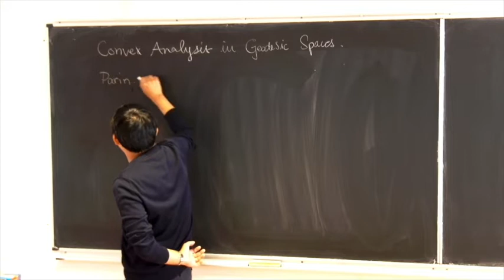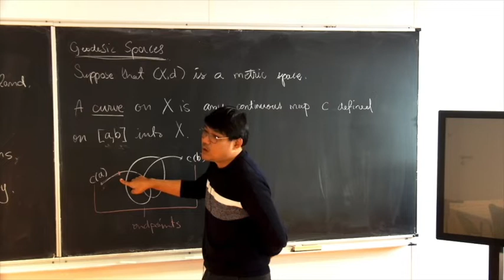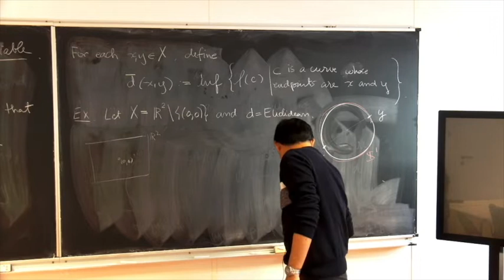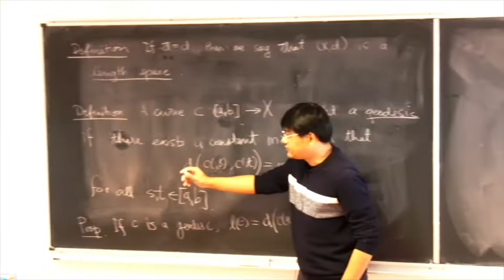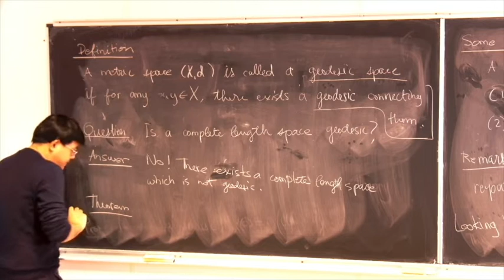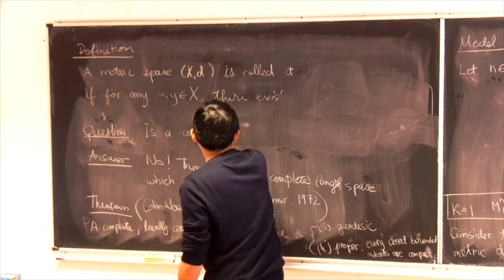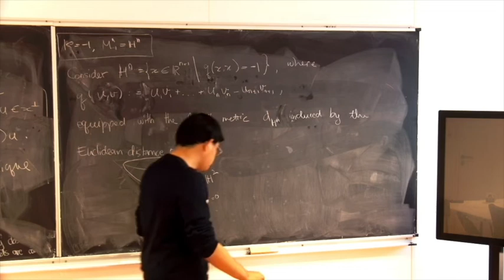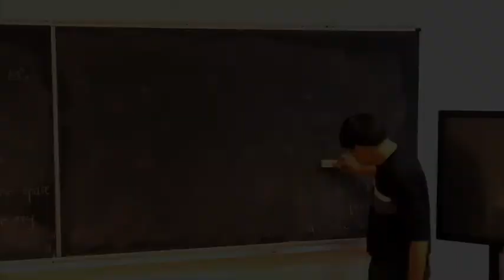"Convex Analysis in Geodesic Spaces" by Prof. Parin Chaipunya (Part. 1/4).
☝️ Parin Chaipunya is professor at King Mongkut's University of Technology Thonburi, Thailand

This online course was filmed at CIMPA